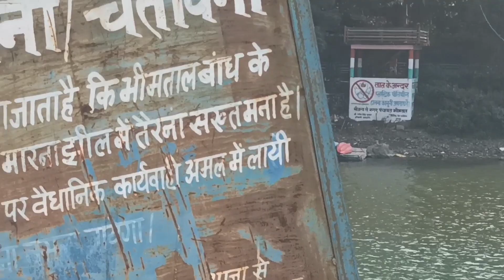New vlog नया ब्लाग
इस सरोवर के मध्य में एक टापू है, यहां तक पहुंचने का मार्ग इस वीडियो में किया गया है।
दोस्तो इस website पेज और चैनल पर मैं जो कुछ भी अपलोड करता हूं वह content होने के साथ साथ जानकारीपूर्ण भी  हैं।🌹 विडियोज/text लिखने का मकसद जानकारी पूर्ण स्वस्थ मनोरंजन है,  अगर आपको मेरे चैनल पेज या वेबसाइट पर वीडियो/कोई भी लिखी बात देखकर कुछ नयी जानकारी मिल जाती है, 👌तो वीडियो को लाइक👍 करना न भूलें क्योंकि एक लाईक से बहत जादा "Motivations"💕😆 मिलता हैं। साथ ही कमैंट्स करें कि वीडियो मे क्या कमी है.. आपके सुझाव से हमें विडियोज को और बेहतर😄😄 बनाने मे मदद मिलती है 👏👏______________________________________
दोस्तों 🌹🙏 आप मुझे instragram पर भी follow इस लिंक के माध्यम से कर सकते हो
🌹प्रिय मित्रो, vlog के अलावा मेरा  Educational/Tech पर भी मे उपलब्ध हू. 🙏🌹 जिसका लिंक यह है
इसकेअलावा आप लोग मुझ तक dailymotion Website से भी पहुँच सकते  है